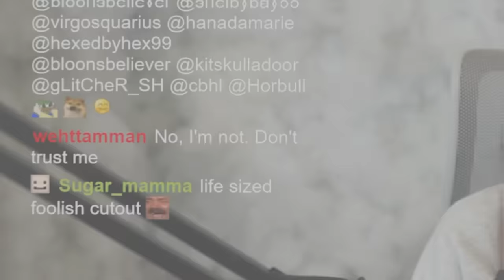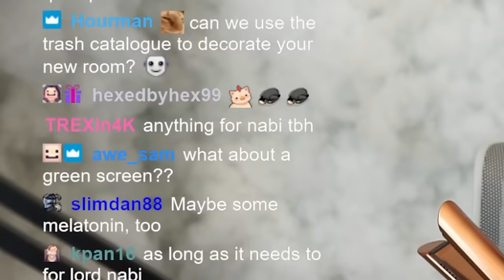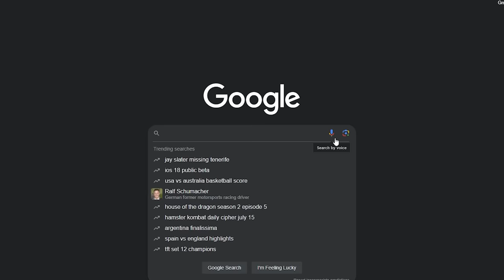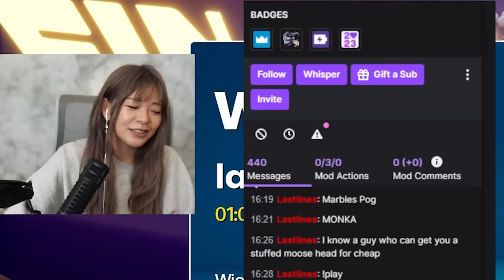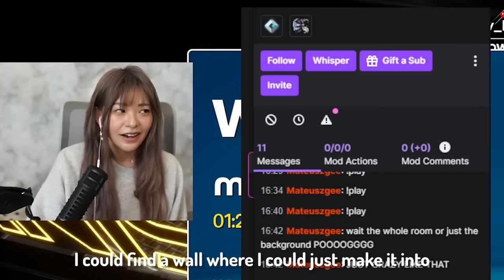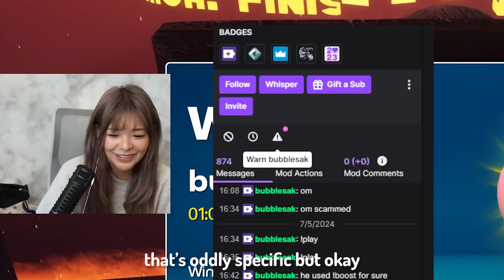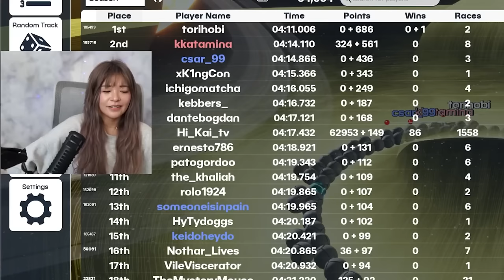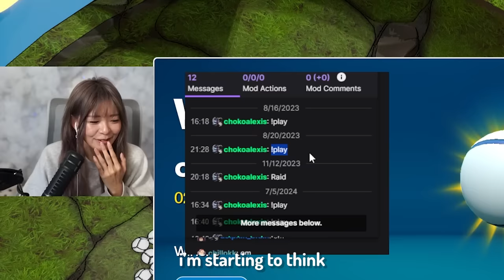I Let Chat Decorate My New Room.. Instant Regret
well at least you guys tried

00:00 professional interior designers suggestions
01:15 room tour before i leave maybe?
02:32 2 minutes in and they already losing it
04:05 chronicals of jared
06:29 marbles is rigged
07:28 HUGE CHAT
11:01 recap
11:50 maybe no room tour :]